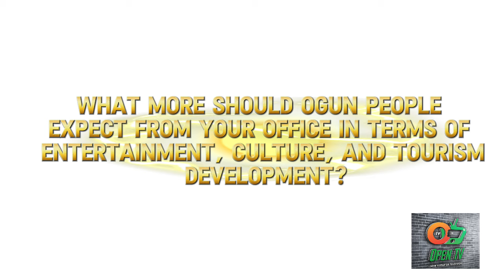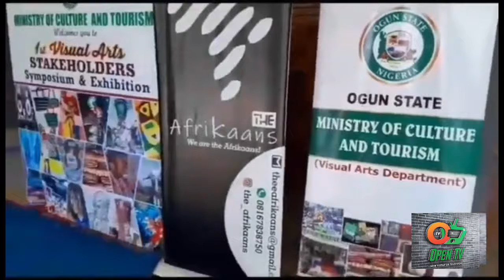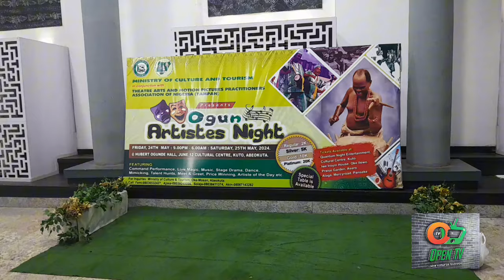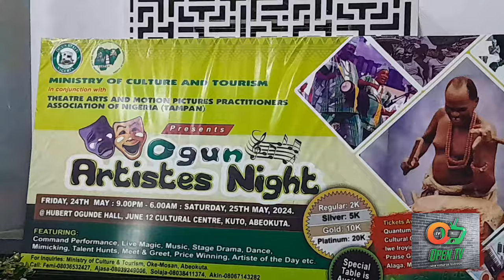WATCH WHAT SEFIU ALAO, LANKO OMOBA DUBAI, OGUN ARTISTES DID AT MAIDEN ARTISTES NIGHT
CULTURAL RENNAISANCE:WATCH SNIPPETS OF 'MRS. KUTI' A LIVE STAGE COMMAND PERFORMANCE BY TAMPAN OGUN & OGUN CULTURAL TROOPE MEMBERS